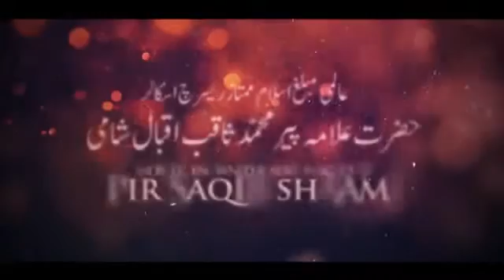Subha ki Barkat